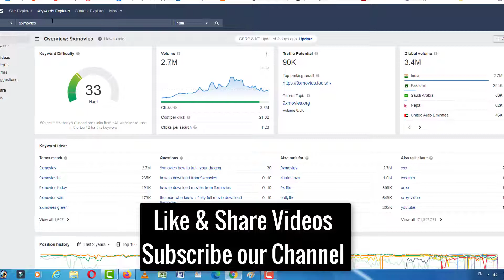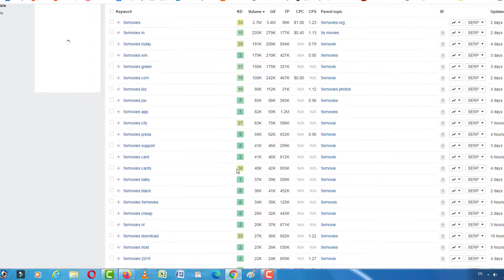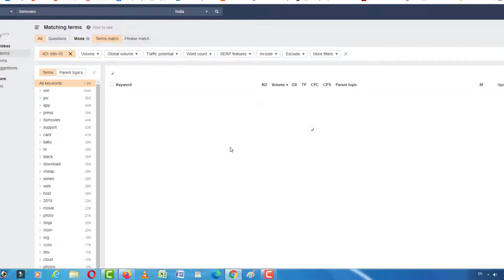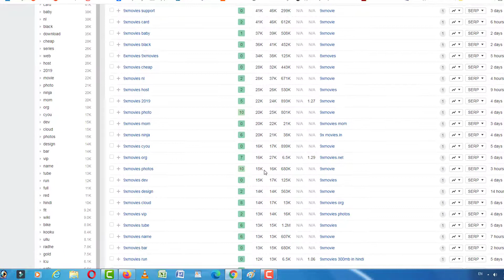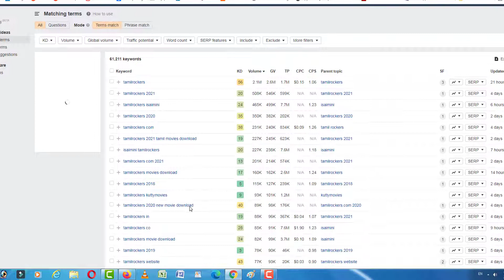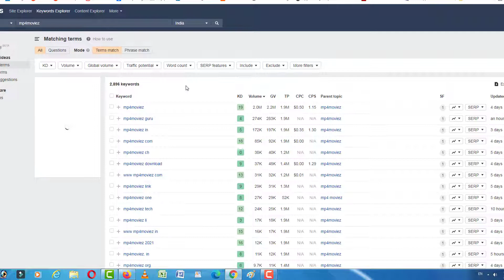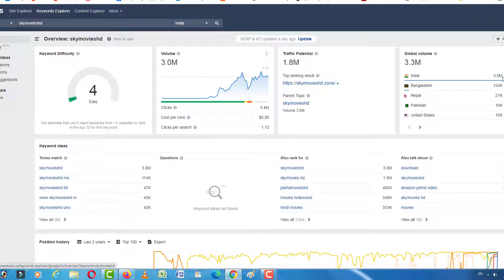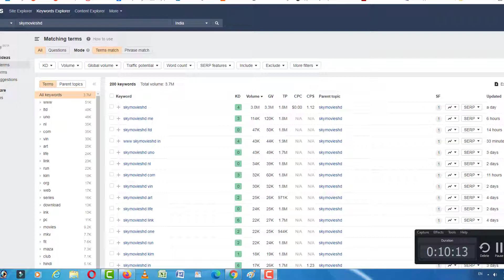High CPC keywords in India for movies blog website (2022) Hindi। Low Comptition Keyword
Hope you'll find it helpful.